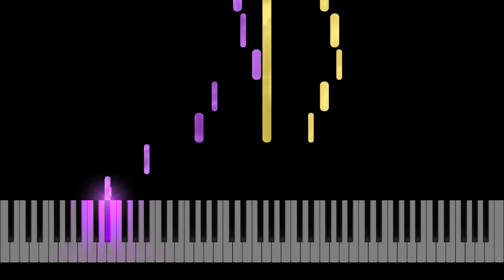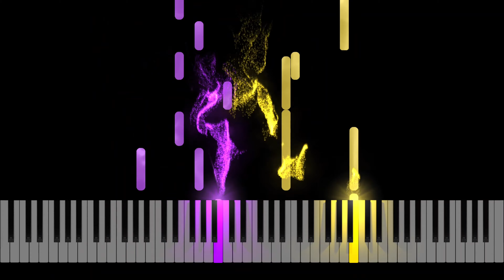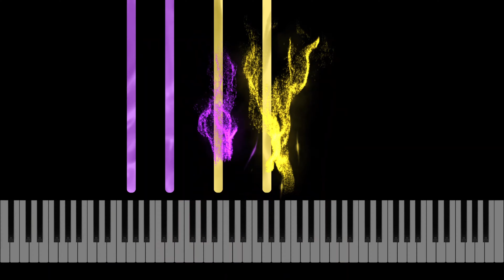Yiruma - Room With A View (Piano Solo + Sheet Music)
How to play Room With A View by Yiruma on piano
This is an OKTAV original piano solo arrangement.

➡️ Get access to this piece and 20,000 more with OKTAV Premium.

🎹 OKTAV - The Piano Sheet Music Library built just for you.

🎶 What's your Piano Skill Level?